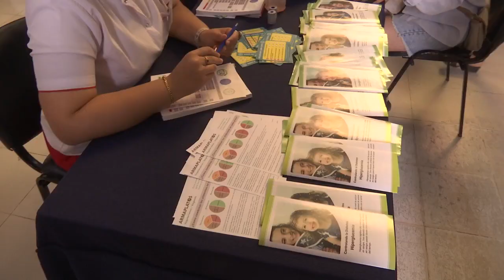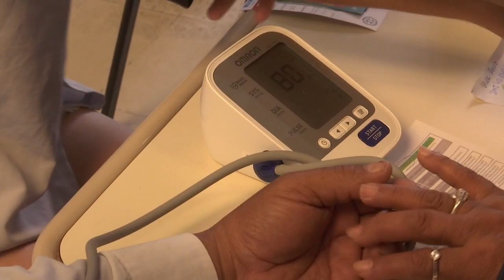En el mes de la Diabetes se realizó una actividad especial en el Hospital Independencia